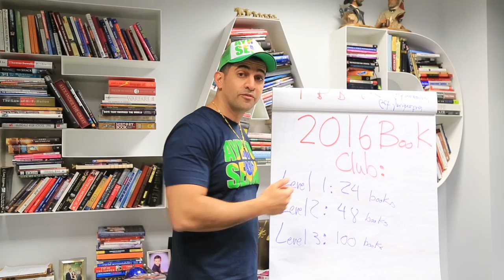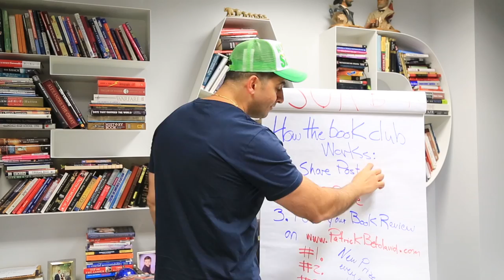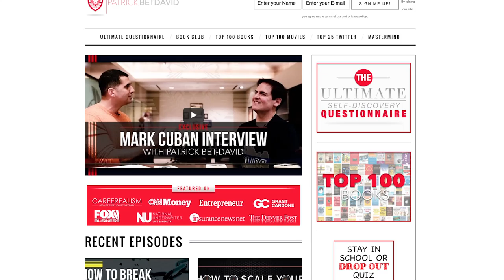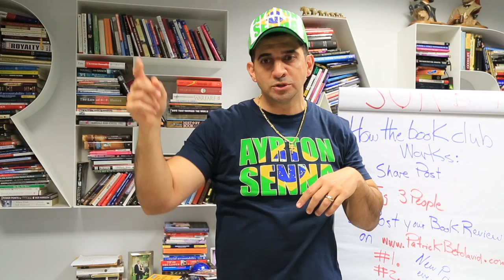2016's Entrepreneurs Book Club- Win Cool Prizes Monthly!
2016's Entrepreneurs Book Club- Win Cool Prizes Monthly!- Join thousands of readers worldwide

Patrick Bet-David explains how the Entrepreneur's Book Club works and announces the first book of the year; Conscious Capitalism by John Mackey. Find out how you can win an Amazon or Stubhub gift card as well as other cool prizes like a wireless Beats headset and Xbox One!

Patrick's Top 100 Books for Entrepreneurs To see more videos from Entrepreneur Network partner, Patrick Bet-David check out VALUETAINMENT